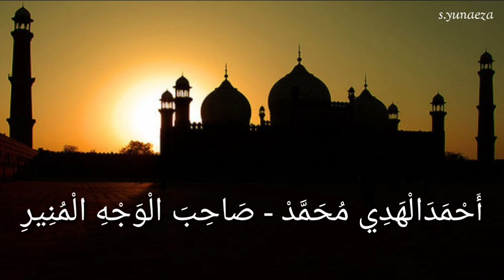Mahalul Qiyam | Maulid Nabi | Lirik Arab